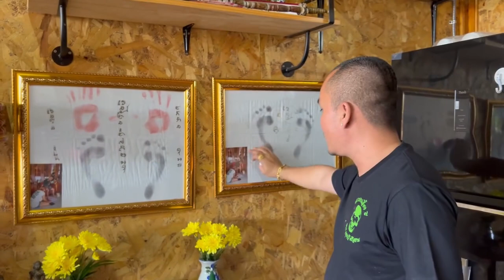ตู้เย็นในฝัน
☎️ 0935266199 อาจาร์หนุ่ม
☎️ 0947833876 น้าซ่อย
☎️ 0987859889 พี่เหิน